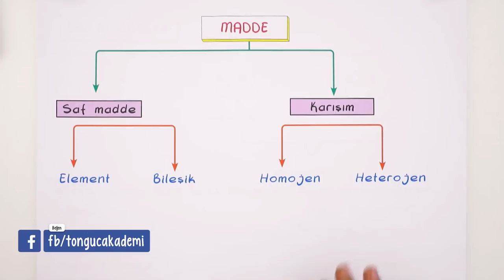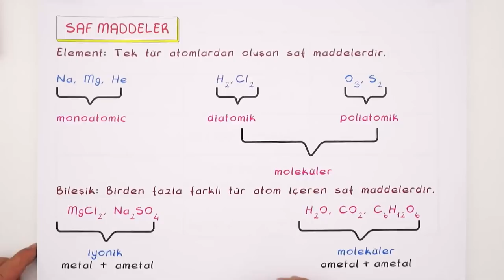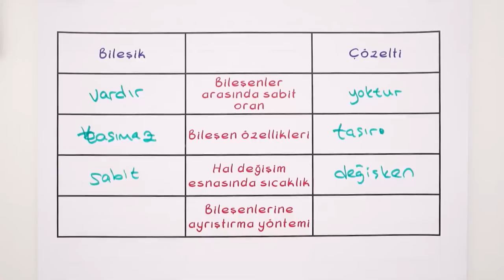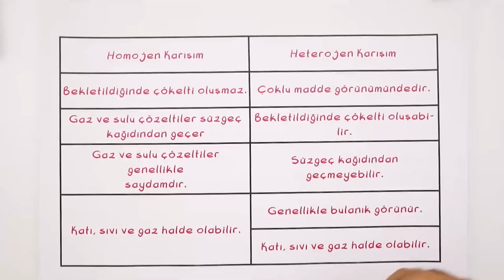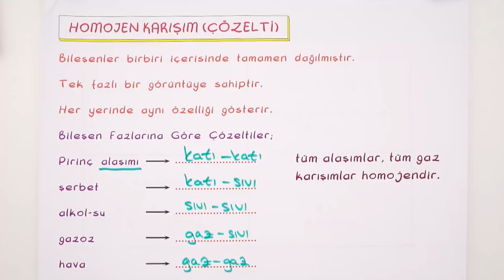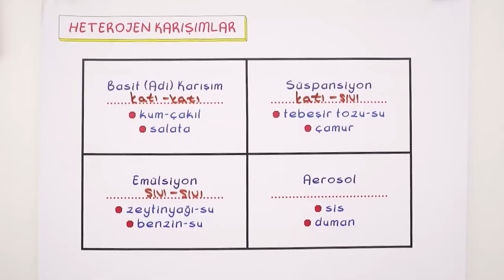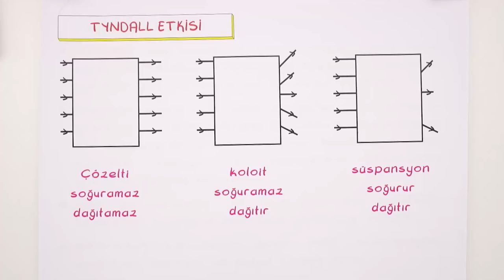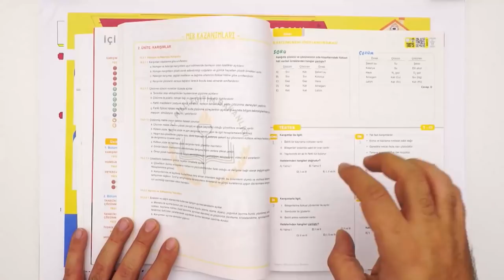Homojen ve Heterojen Karışımlar | 10. Sınıf Kimya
Kimya dersinde ''Homojen ve Heterojen Karışımlar " konusunu detaylı konu anlatımı ve yeni nesil soru çözümleri ile öğreniyoruz.🤓